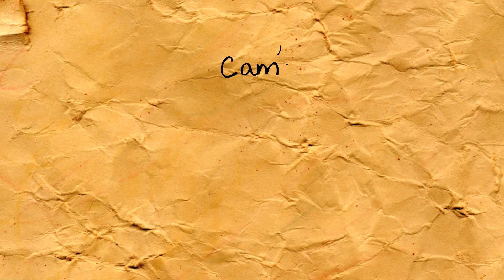Just2wheelz Series #1, Episode #2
This week we Go to the Australian Supermotard Championships, hang out with Sophie Lovette, one of Australia's only female road racers ,chat to Darren from Race Centre, talk to Cam Donald, Isle of Man TT legend,take a motocross masterclass and Cam Macfarlane give us a few MX tips.